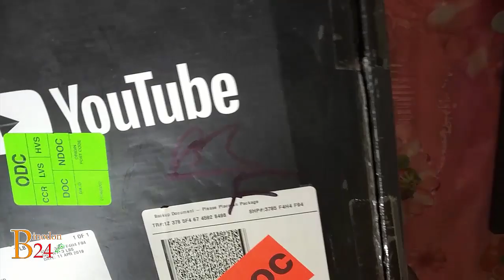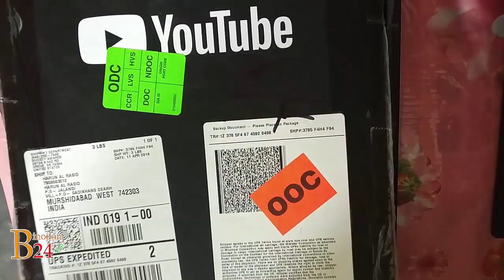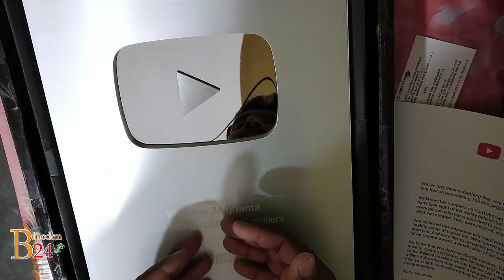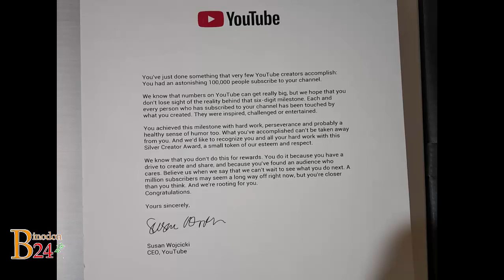unboxing Silver Play Button Binodon 24 Ghanta youtube / 100k Subscribe , binodon 24 ghanta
►Source   :
►photos   :     facebook page profile
►Videos  :